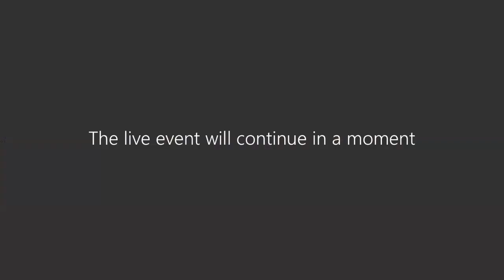Datos para la Igualidad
En conmemoración del Dia Internacional contra la Homofobia, Transfobia y Bifobia (IDAHOT), el BID liderará un panel virtual de alto nivel sobre la importancia de los datos para la creación e implementación de políticas públicas inclusivas de personas LGBTQ+, y sobre cómo la crisis de COVID-19 ha tenido impactos económicos y sociales diferenciados en las estas poblaciones. Este panel virtual es parte de un esfuerzo conjunto con el Banco Mundial y otras organizaciones multilaterales para conmemorar IDAHOT, y contará con la participación de personas de alto nivel de organizaciones internaciones y gobiernos de la región.